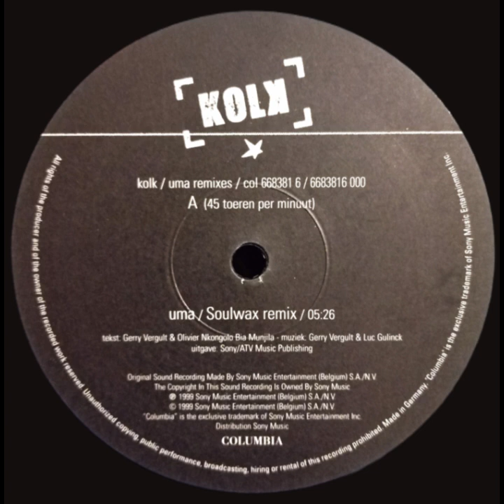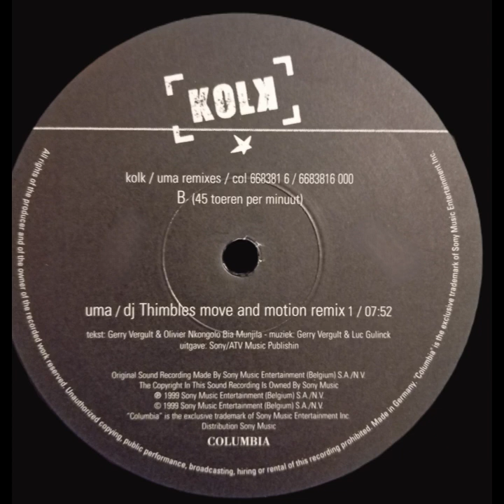Kolk - Uma (Soulwax Remix) (Electro, Drum n Bass 1999)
Artist:  Kolk
Album:  Uma (Remixes)
Title:  Uma (Soulwax Remix)
Side:  A
Year:  1999
Country:  Belgium